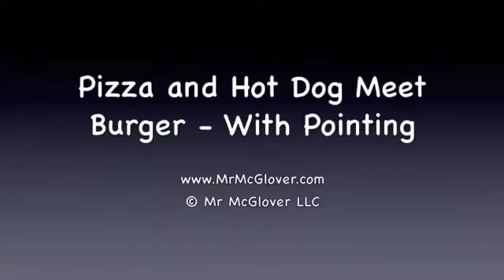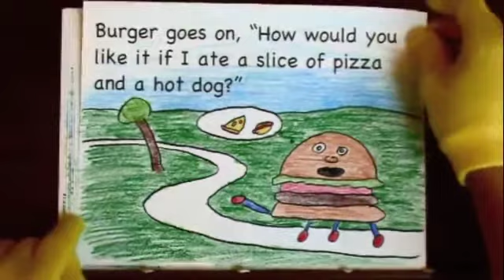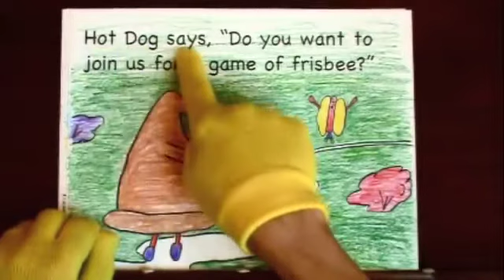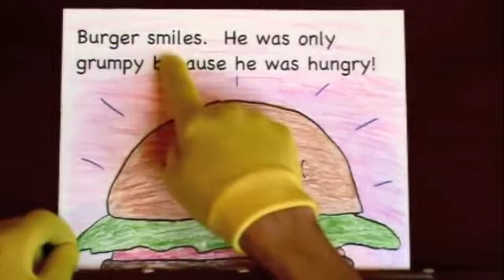Reading Comprehension Activity - Pizza and Hot Dog Meet Burger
Read out loud with the story! This is Episode 2 from the "Pizza and Hot Dog" series.  Practice reading with Mr McGlover as he reads the children's story, "Pizza and Hot Dog Meet Burger."

To get the most out of the short practice session, follow three tips below.

1) Listen carefully to the words
2) Focus on each word
3) Don't space out!

In other words, do your best to read along with the story.   Even better, pause the video after each reading section, and read back and point at the words on the page (you can even wear gloves!).

Mr McGlover values participation and a "learn by doing" approach to reading.  To watch these videos in a "sheltered" environment without distractions, for all children's videos in reading and math.

This program does not replace the hard work you do in school or in any other program.  It is meant for children that want additional practice in reading.

License
Source videos
View attributions